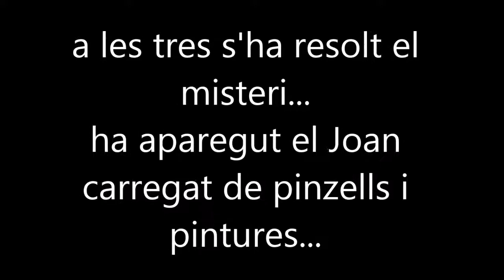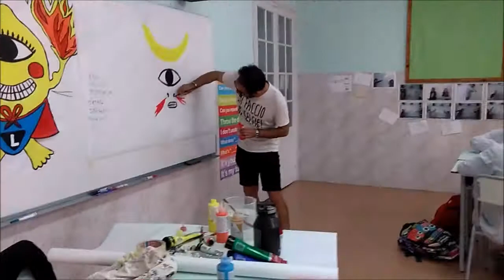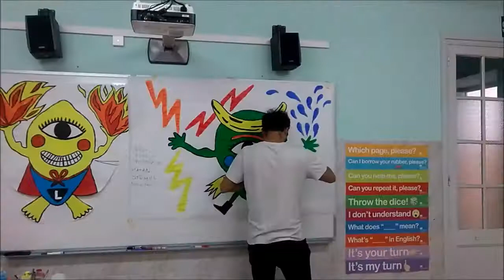VEGGYHERO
Let's paint superheroes in arts and crafts in 6th level FEDAC Guissona